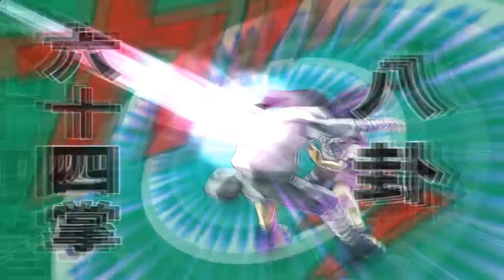Naruto: Ultimate Ninja 2 (PlayStation 2) - All Secret Techniques (English Dub)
This is every secret technique, or ultimate jutsu in this game, using the game's watch feature. The game is being played on PCSX2, which can be found here for download

Shoutout to sharingunneji over on GameFAQs for the 100% save file, saving me a lot of time.
The save file can be exported to your memory card using a utility program called mymc, which can be found for download
Shoutout to CyberConnect2 and Namco Bandai Games as well for developing and publishing the game respectively, and for the thumbnail as well. The thumbnail in particular was extracted from PCSX2, and was cropped and reoriented by myself to its proper form using Microsoft Paint, which can be found
The thumbnail can be found separately in its full quality from myself on Imgur